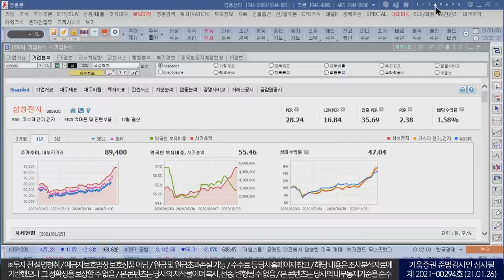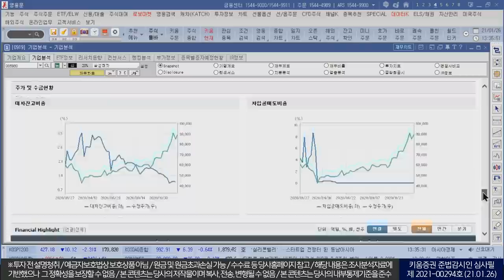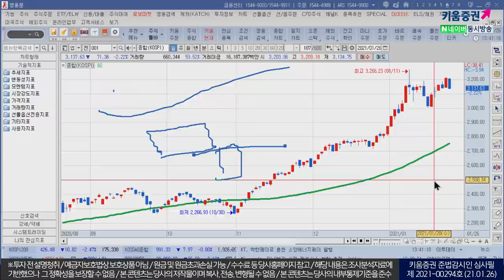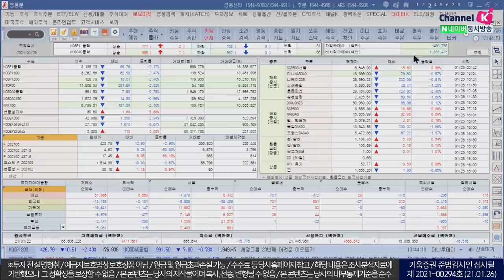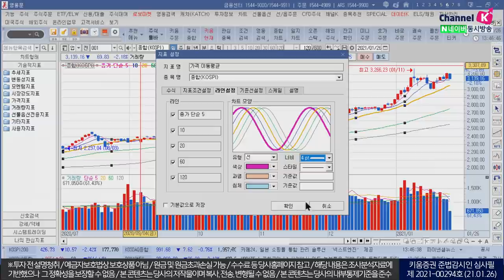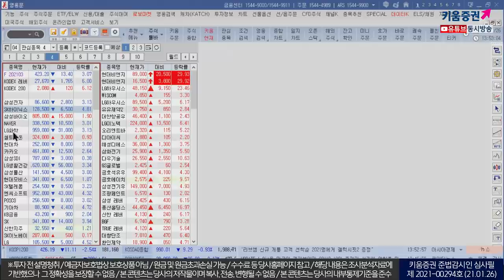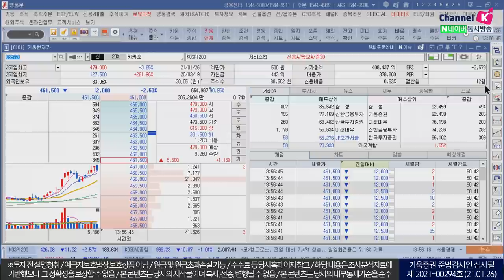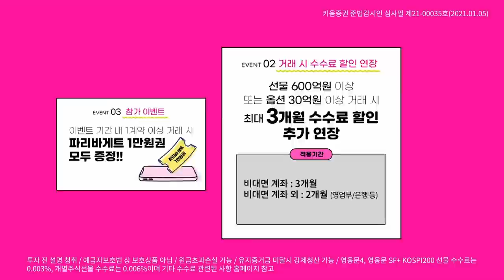삼성전자, SK하이닉스, 대형주들의 갭과 거래량, 이평선 분석(feat.청송촌놈.주식투자/21.01.26)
섬꼴형반전에서 주가 변동성 ↑
1. 거래량을 동반시
2. 갭을 동반시
3. 60일  이평선 위에서
4. 섬반형시 거래가 줄다가 이탈시
5. 이평선 골든/데드크로스 출현시